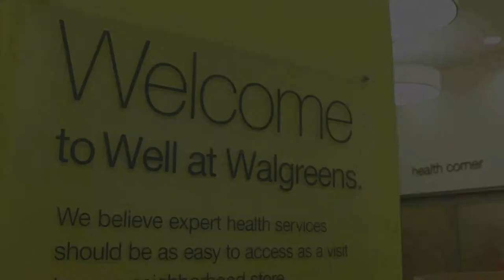Walgreens CEO: His Company Could Compete With Amazon IN Pharmacy Market | CNBC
The Walgreens-Rite Aid deal puts it in a strong position if companies like Amazon decide to enter the pharmacy business, Walgreens CEO says.